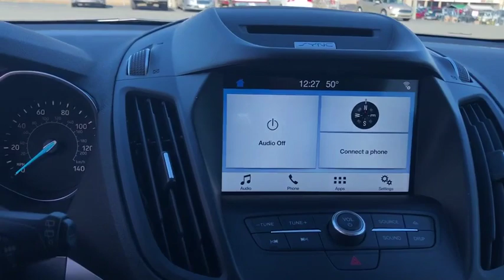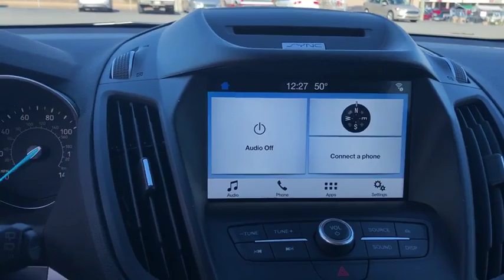2018 Ford Escape Siler City, Asheboro, Pittsboro, Chapel Hill, Sanford, NC P2580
Magnetic Metallic Used 2018 Ford Escape Available in Siler City, North Carolina at Welford Harris Ford. Servicing the Asheboro, Pittsboro, Chapel Hill, Sanford, NC area.

Recent Arrival! Clean CARFAX. 2018 Ford Escape SEL Magnetic Metallic CARFAX One-Owner. *All Routine Maintenance Up To Date*, *Nonsmoker*, Leather Interior, Bluetooth, MP3, Backup Camera. 23/30 City/Highway MPG 3.21 Axle Ratio, 4-Wheel Disc Brakes, 6 Speakers, ABS brakes, Air Conditioning, Alloy wheels, AM/FM radio: SiriusXM, Automatic temperature control, Brake assist, Bumpers: body-color, CD player, Compass, Delay-off headlights, Driver door bin, Driver vanity mirror, Dual front impact airbags, Dual front side impact airbags, Electronic Stability Control, Emergency communication system: 911 Assist, Exterior Parking Camera Rear, Four wheel independent suspension, Front anti-roll bar, Front Bucket Seats, Front Center Armrest, Front dual zone A/C, Front fog lights, Front reading lights, Fully automatic headlights, Heated door mirrors, Heated front seats, Heated Leather-Trimmed Front Bucket Seats, Illuminated entry, Knee airbag, Leather Shift Knob, Low tire pressure warning, Occupant sensing airbag, Outside temperature display, Overhead airbag, Overhead console, Panic alarm, Passenger door bin, Passenger vanity mirror, Power door mirrors, Power driver seat, Power Liftgate, Power steering, Power windows, Radio data system, Radio: AM/FM Stereo w/Single-CD/MP3 Player, Rear anti-roll bar, Rear Parking Sensors, Rear seat center armrest, Rear window defroster, Rear window wiper, Remote keyless entry, Roof rack: rails only, Security system, Speed control, Speed-sensing steering, Split folding rear seat, Spoiler, Steering wheel mounted audio controls, SYNC 3 Communications & Entertainment System, SYNC Connect, Tachometer, Telescoping steering wheel, Tilt steering wheel, Traction control, Trip computer, and Variably intermittent wipers.